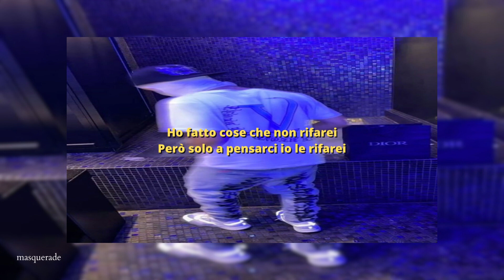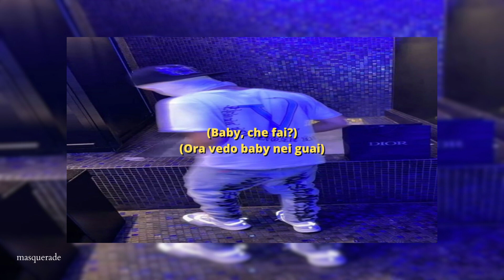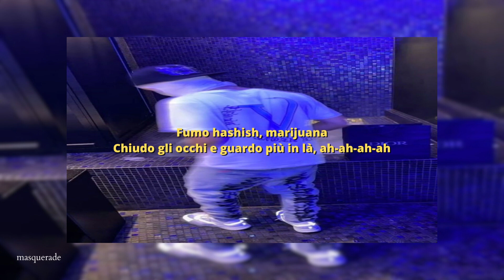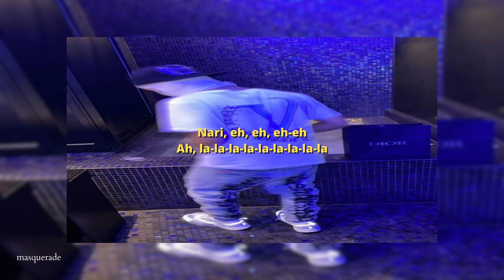baby gang, ghali - tiffany (slowed + reverb)